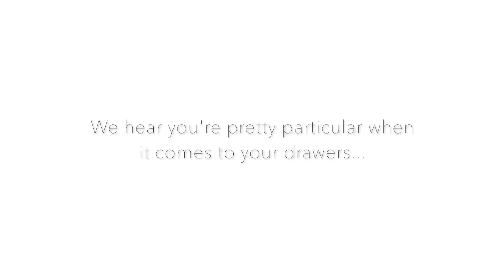Kara Goucher takes on The Leadville Marathon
Kara Goucher transitions from the roads to the trail, taking on her first trail marathon.